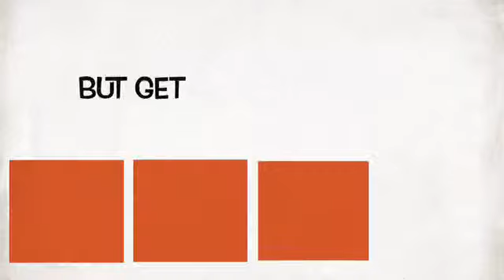Annica cupcake ad